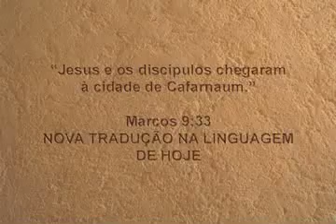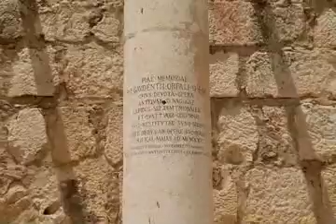48 A Casa de Pedro